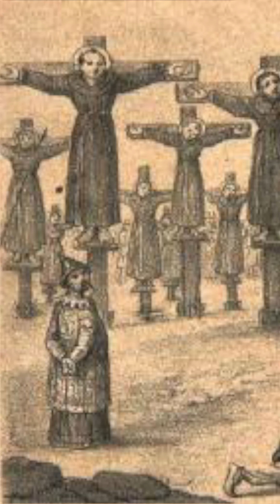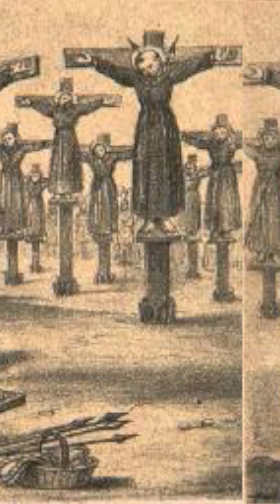EL ERROR DE SAN FELIPE FUE SER PROSELITISTA?